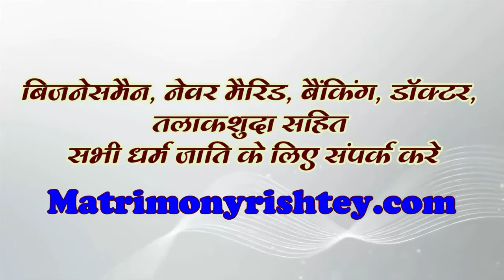खैरलांजी - ग्राम पंचायत खुरसीपार की महिला ग्राम प्रधान ने विकास कार्यों की लिखी इबारत...